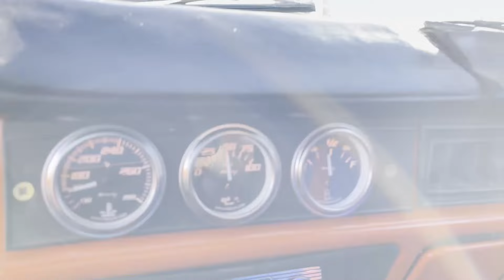Abandoned Golf Cart Project Saved From the Scrapper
This is a new build series for the channel. Something a little different than the usual. Our first ever golf cart project. Follow along with us as we rescue this thing from deep in the Texas hill country. A big thanks to the previous owner for offering it up to us. The TexasHillbilly family is excited to get this up and running around the homestead and hills.